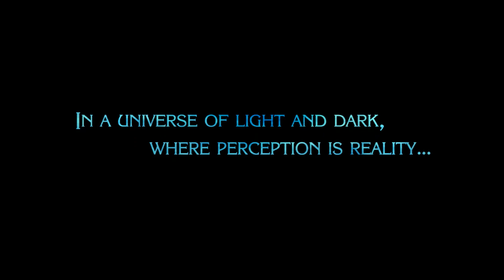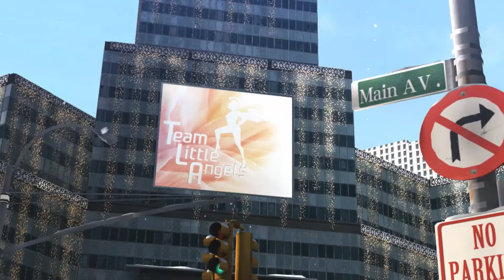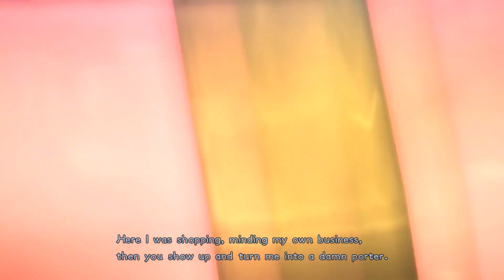Lets Go With Bayonetta 2! Prologue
Bayonetta 2 is a 2014 action-adventure hack and slash video game developed by PlatinumGames and published by Nintendo for Wii U and Nintendo Switch. It is the sequel to the 2009 game Bayonetta, and was directed by Yusuke Hashimoto and produced by Atsushi Inaba and Hitoshi Yamagami, under supervision by series creator Hideki Kamiya. It is the first M-rated game published by Nintendo since the 2005 GameCube release Geist.